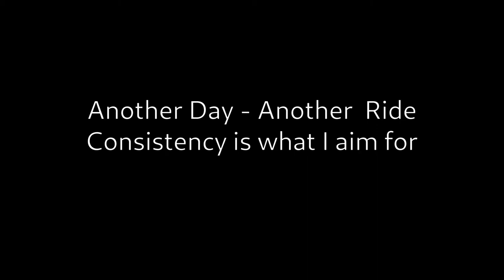Velomobile Mango #087 - Another day - another ride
I aim to do two trips per week - either outdoor or indoor to get in shape again until spring.
This week I was able to do two outdoor ones and again had some footage to show you :)

This time with a backwards facing camera as well - hope you like that?

I think this is the best solution for you to enjoy the complete trip as well :)

If you have any comment - feel free to do so - and some subscriptions would help me to get a better status to upload longer videos as well.

Drive safe and I hope you enjoy the video :)